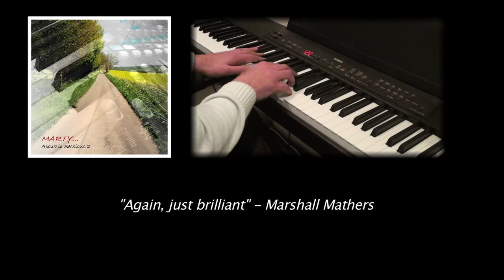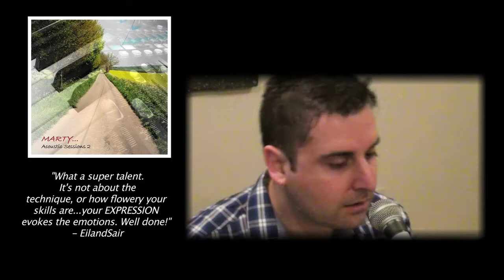Acoustic Sessions 2 - Marty - iTunes - covers by Boyce Avenue, U2, Oasis and lots more!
Hi everyone, firstly a very happy new year to you all! I hope you are all well and many thanks for viewing this montage video I have created especially for the launch of my second Acoustic Sessions album, which I am very proud to say is now on iTunes.

This album features covers from many of my own musical influences.  The covers in this video feature tracks by, The Fray, John Lennon, U2, Boyce Avenue, Oasis, Keane and Snow Patrol.  The album however, features more tracks from other artists too.  I have found inspiration from these amazing bands and artists.  My only hope is that I have managed to create my own style in their already amazing songs?  Either way, recording this album was a lot of fun and also a lot of hard work in-between a busy life!  I am not a professional, but making music is a huge passion of mine and something I feel will always enjoy.

The Acoustic Sessions 2 album are all live cover tributes which I recorded myself over the period of 2011/2012.  The next step for me is to begin recording, not only more covers, but also work on my new original album which will be the follow up from my 2009 debut original album called 'I Hope'.

If there are any song requests you would like me to cover, please also let me know!:)  I can only try right??:)

Thank you for your comments, your love, your support and most importantly allowing an artist like myself have a voice on You Tube! I am a humble songwriter and musician and having an audience like yourselves feels amazing and gives me much confidence to continue!

Peace. Marty aka Marty2310 :)

- for more info about me...